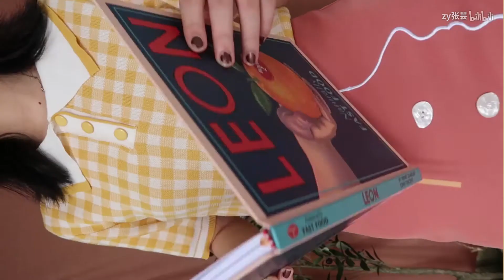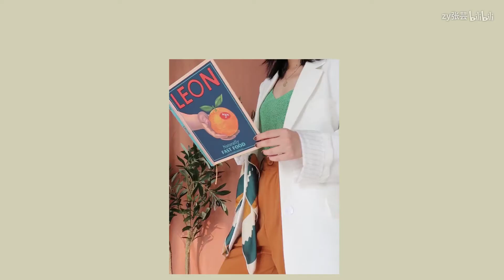7个春夏配色方案 | 简单好复制